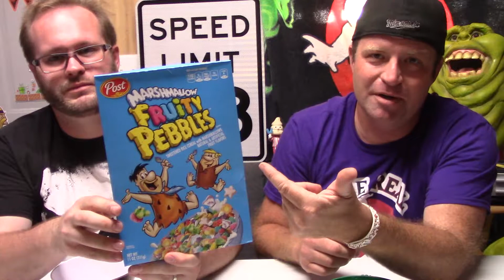Marshmallow Fruity Pebbles Cereal Review